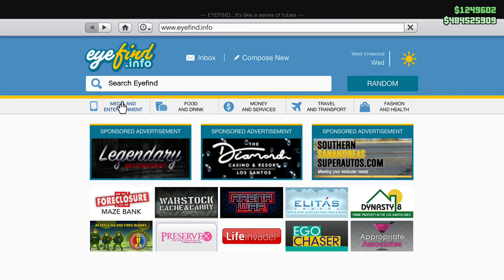GTA 5 Online - half track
spek pc :
AMD Ryzen 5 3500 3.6Ghz Up To 4.1Ghz Cache 16MB 65W AM4 - 6 Core
ASROCK A320M-HDV
Memory RAM DDR4 8GB ( 2X4 GB )
SSD 120 GB SATA
Hardisk 1 TB Seagate SATA
VGA ATI Radeon RX 570 4GB DDR5 ASROCK Phantom Gaming
Casing Enlight
PSU Infinity 500 Watt 80+ Bronze